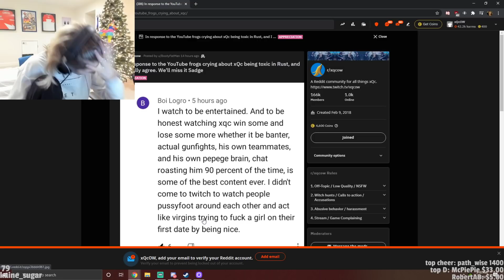xQc says a no no word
[credit]
xQc

If you are the owner of a piece of content and want it taken down.